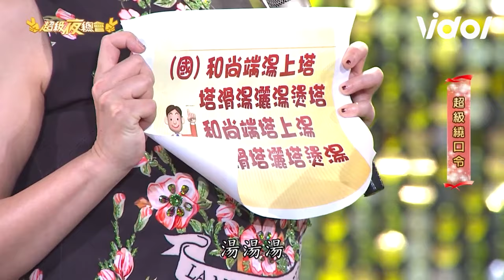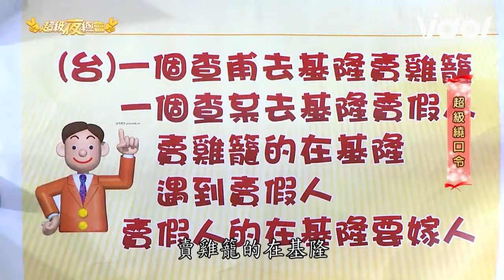陳小菁獻唱含淚跳恰恰驚豔眾人 見繞口令題目太難無奈嘟嘴｜超級夜總會｜三立娛樂星聞